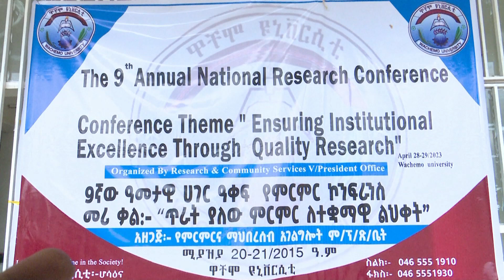የምርምር ኮንፍራንስ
ሀገር ዓቀፍ የምርምር ኮንፍራንስ በዋቸሞ ዩንቨርሲቲ